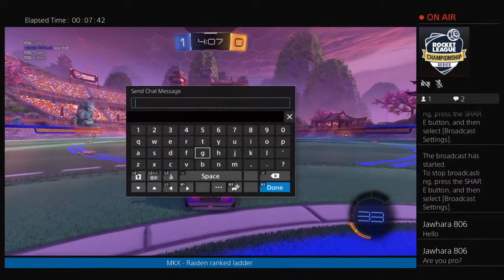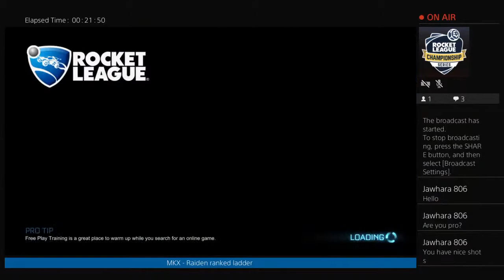xSilent_19's Live PS4 playing rocket league